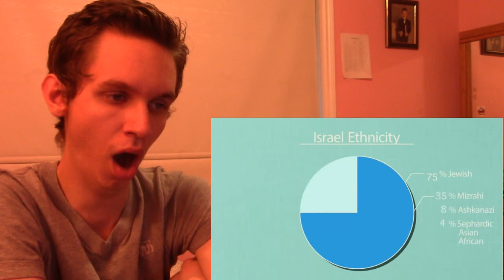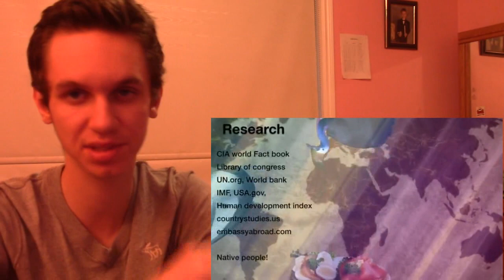Geography Now Israel REACTION!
SUGGESTED BY: Talink